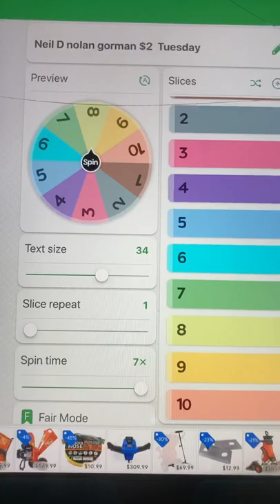Neil D Nolan Gorman